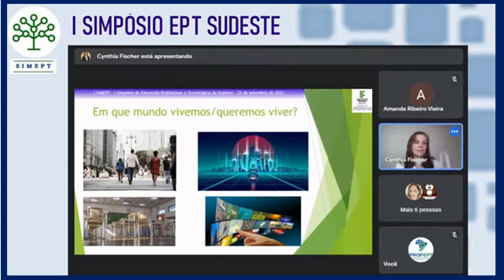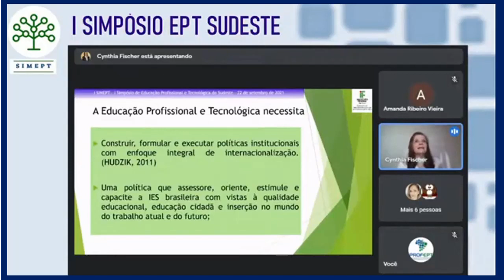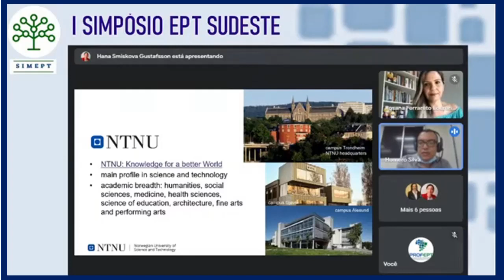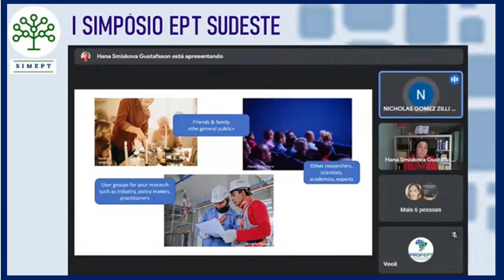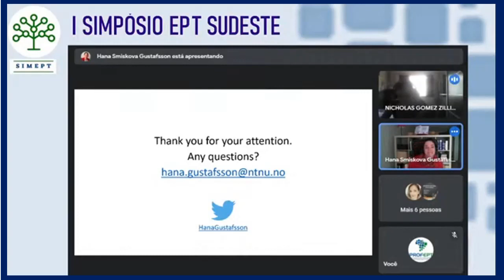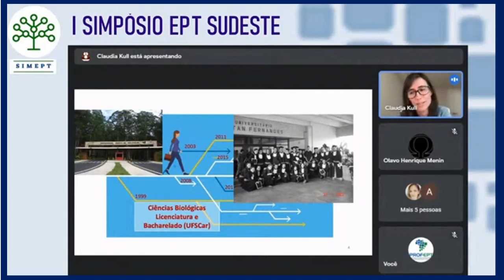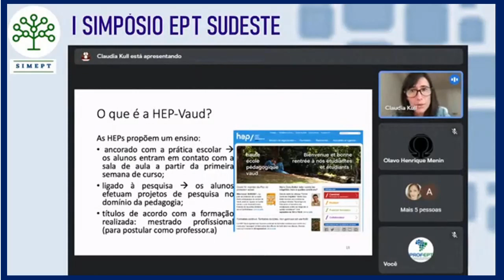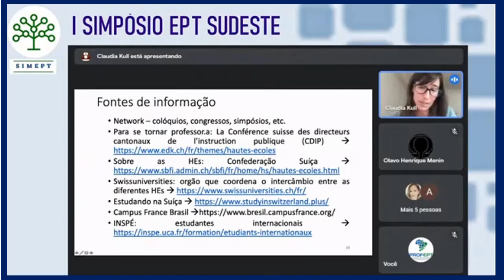Mesa: Internacionalização na EPT - SIMEPT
Mesa sobre Internacionalização na EPT do I Simpósio de Educação Profissional e Tecnológica do Sudeste, realizado no dia 22/09/2021, com a participação da Profa. Dra. Cynthia Ficher (IFSP), Profa. Dra. Hana Gustafsson (NTNU - Noruega) e Profa. Ms. Cláudia Kull (HEP-Vaud - Suiça), mediada por Profa. Dra. Amanda Vieira, Prof. Dr. Olavo Menin, Profa. Dra. Rosana Ferrareto, Homero Gomes da Silva (egresso do ProfEPT) e Nicholas Castro (discente do IFSP).